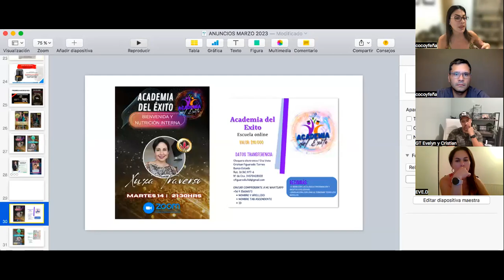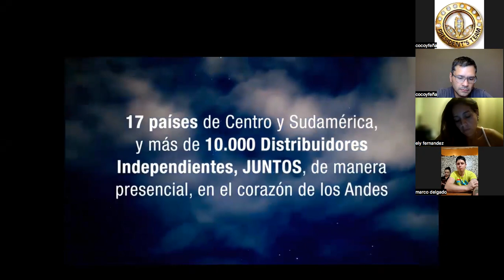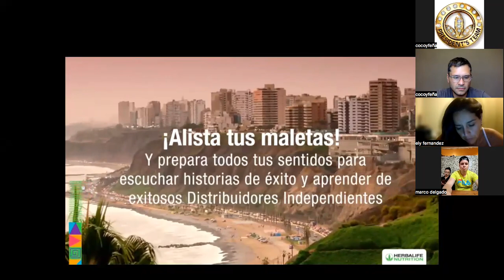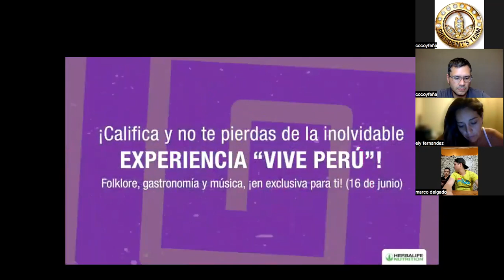enfoque en reclutamiento. fer acevedo